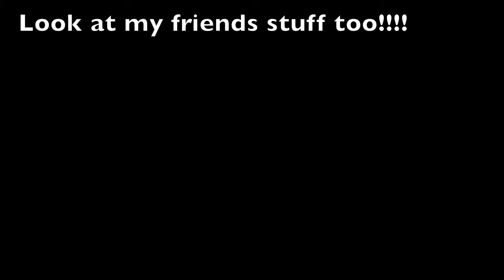Subterranean Actor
I thought i'd try something arts-ie. Therefore, not funny, but hopefully pretty. Some of the cars glistened wonderfully. Please, visit my friends channels, and leave comments of funny stuff i could do in the future. Thanks.